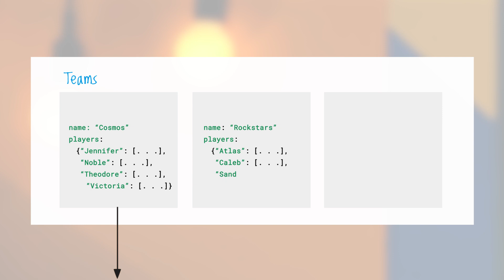Is it Possible to Retrieve Subcollections in Cloud Firestore?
On this episode of AskFirebase, Jen and Todd answer questions from Firebase users regarding Cloud Firestore. Do you want to ask our expert Firebase Engineers your Firebase questions? Then don't forget to use AskFirebase 👍

0:38 How can you query data from Firestore using page number, without any last item data?
1:54 Is there any way to retrieve subcollections on Firestore?